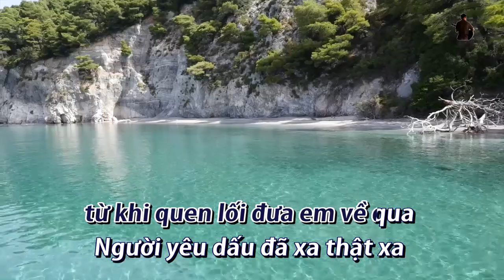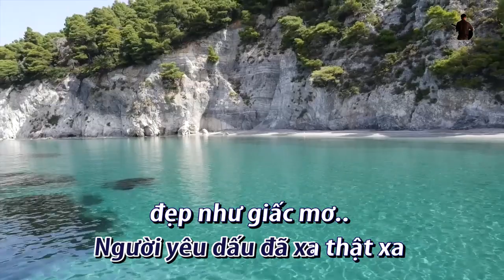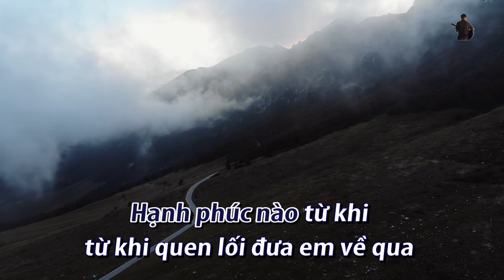DỐC MƠ - Tuấn Ngọc